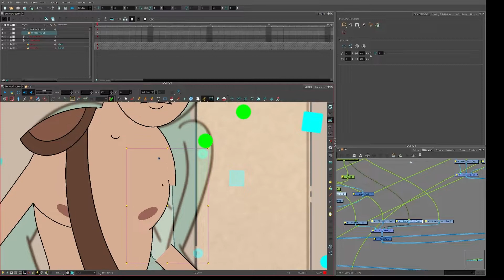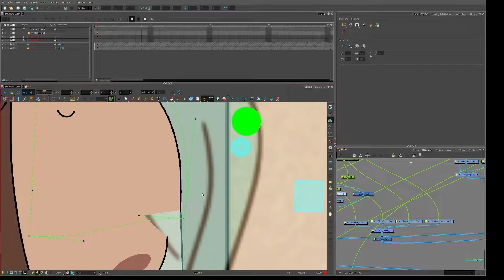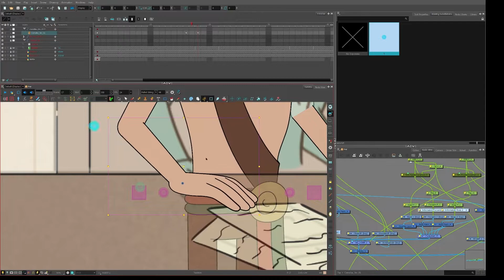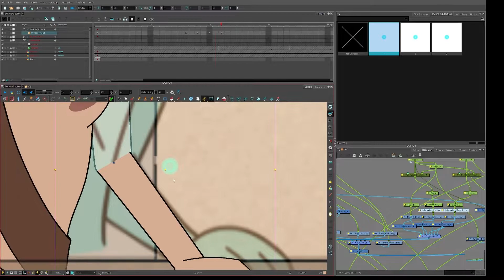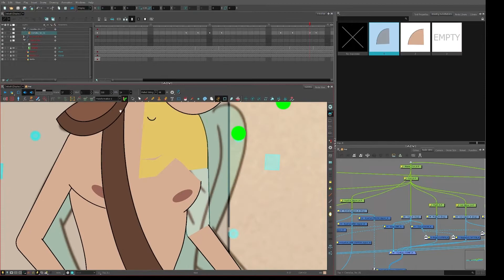Behind the Scenes Animation - Rig Posing by Benjamin Leffler - Roads To Rome Episode 3 Sneak Peek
Episode 3 Behind the Scenes Animation - Rig Posing by Animator & Co-Producer of Roads To Rome, Benjamin Leffler